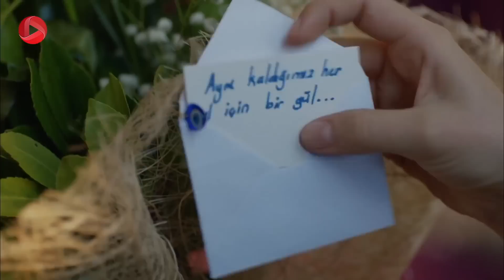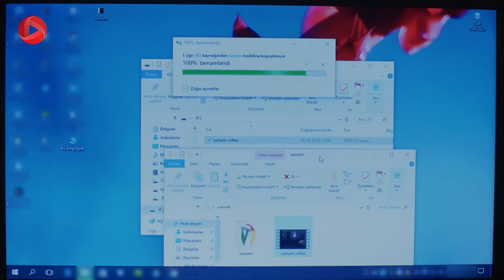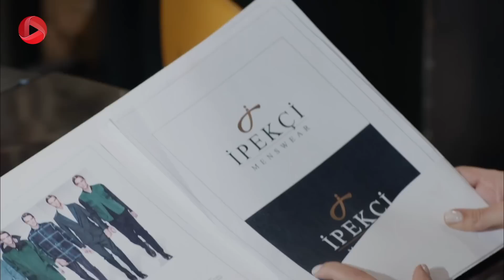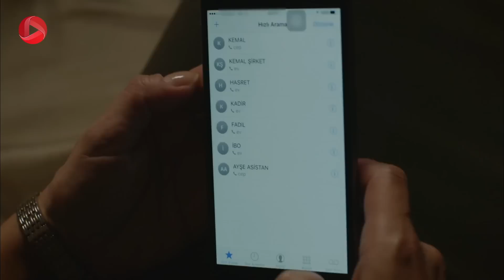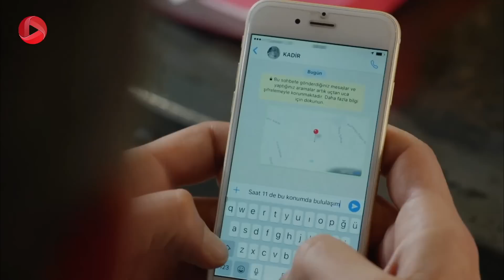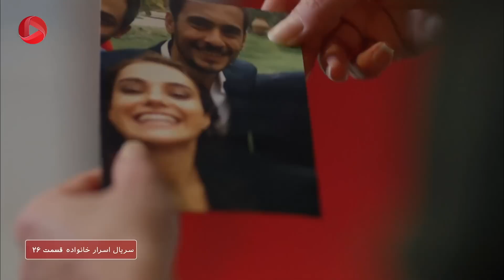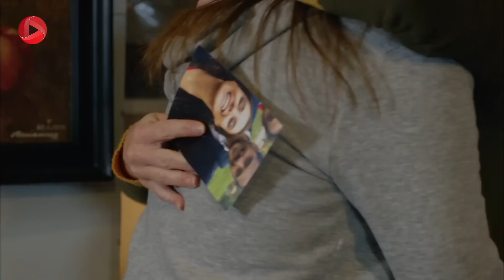Asrare khanevadeh - Episode 13 - سریال اسرار خانواده - قسمت 13 - ورژن 90دقیقه ای - دوبله فارسی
سریال اسرار خانواده - قسمت 13 - ورژن 90دقیقه ای

چیچک برای حسرت نقشه ای کشید تا بتواند آبروی او را در مدرسه ببرد. نیلگون از داستان آن عکس به شدت ناراحت شده و به روابط کمال با همسر سابقش یعنی سوزان مشکوک است. روابط کاری کمال و سوزان، رفتارهای بد خدمتکار با نیلگون  به خاطر سوزان ، آمدن ماجده خانم و حرف های نیش دار او و ... زخم نیلگون را عمیق تر می کنند. سوزان هم قرار است که با کمال به یک جلسه شام کاری بروند. حس حسادت نیلگون برانگیخته شده و نمی تواند آرام باشد. نیلگون از عصبانیت، بی خبر وارد رستورانی می شود که کمال و سوزان در آن جلسه داشتند. او در ابتدا آن دو را تنها می بیند ناراحت می شود، در نهایت کمال به خاطر نیلگون جلسه را ترک می کند. کمال می فهمد که خدمتکارخانه به سوزان خبرچینی می کند و سعی می کند جلوی او را بگیرد. آرام کردن اوضاع از هر طرف، ادامه داشت تا اینکه هر دو خانواده با تهدید جدید روبه رو شدند. کینه ای که عزیز از کمال دارد، به سالهای قبل برمی گردد و او حالا در پی انتقام است. او مرت و قدیر را گروگان گرفته و کمال را تهدید به انتخاب یکی از آنها می کند...

خلاصه داستان سریال اسرار خانواده دوبله فارسی
کمال یک تاجر معروف در استانبول است که زندگی به ظاهر عالی با همسرش سوزان و دو فرزندش به نامهای مرت و چیچک دارد. سوزان بعد از بیست سال زندگی مشترک احساس می کند که در کنار دو فرزند و همسر فداکارش ازاو خوشبخت تر کسی نیست.  هرچند که با یک اتفاق و آشکار شدن ازدواج پنهانی در شهری دیگر که سالها مخفی مانده بود، اوضاع به هم می ریزد. مرت در یک تصادف آسیب می بیند و برای ادامه زندگی به پیوند کلیه نیاز دارد. حالا تنها کسی که می تواند به او کمک کند برادرش در آداناست و کمال مجبور می شود به این که یک خانواده ی دیگر هم دارد اعتراف کند...